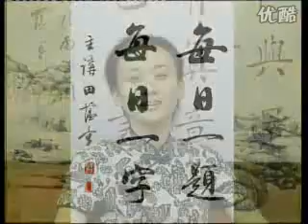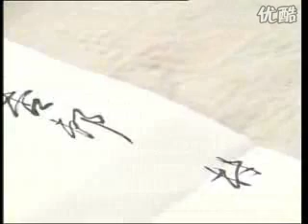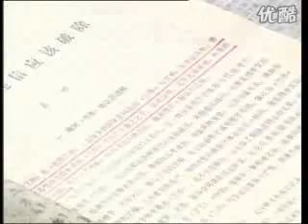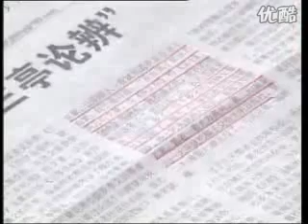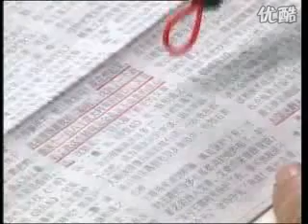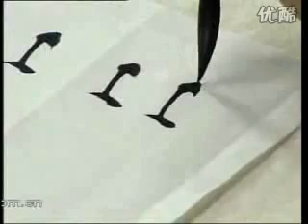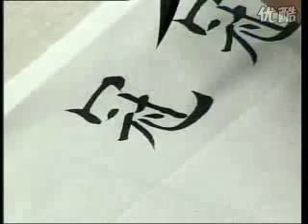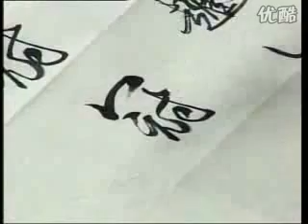【每日一题，每日一字】118_冠_启功的多此一举